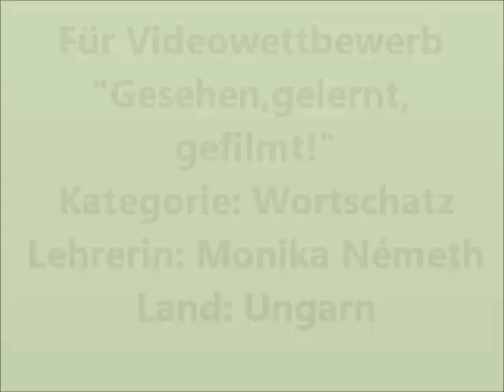Edelény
Kategorie: Wortschatz
Schüler:
Lehrerin: Monika Nemeth
Land: Ungarn